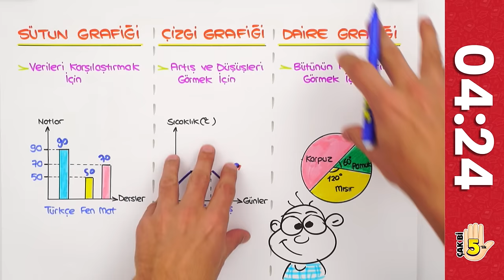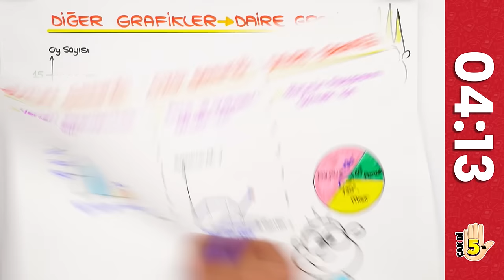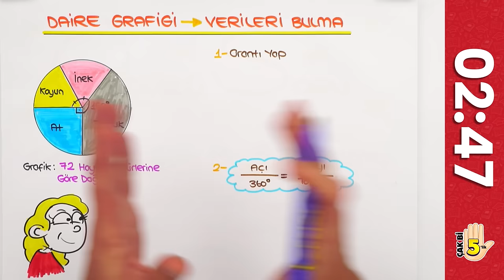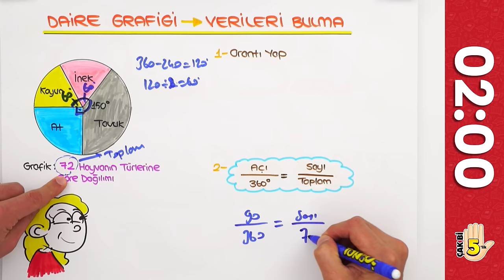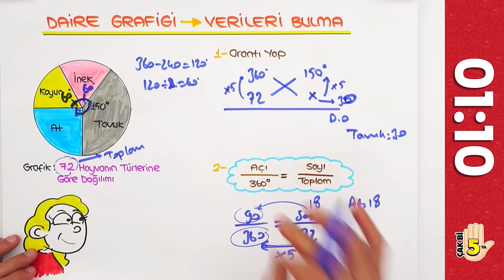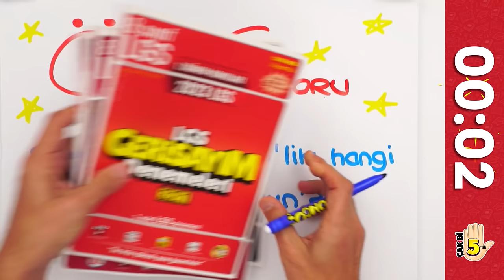Veri Analizi 🖐🏻 5 Dakikada Net Artırma Garantili!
📌 LGS Son Tekrarlar ile Konularını Bitir!

"Çak bi 5'lik" serimiz devam ediyor! Bu videoda sadece 5 dakikada 'Veri Analizi' konusunu öğreniyoruz.
Bir sonraki Çak Bi 5'lik videomuzda hangi konuyu anlatmamızı istersin, yorumlara yazmayı unutma! 👇